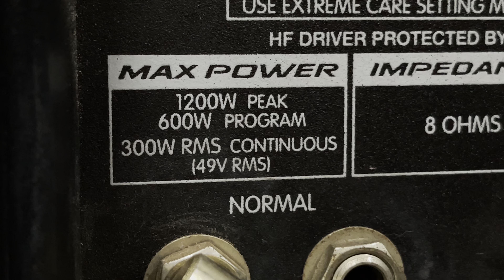Loa PEAVEY SP-2G Mỹ 🇺🇸xịn bass 40 đẹp cáu cạnh.nguyên Zin